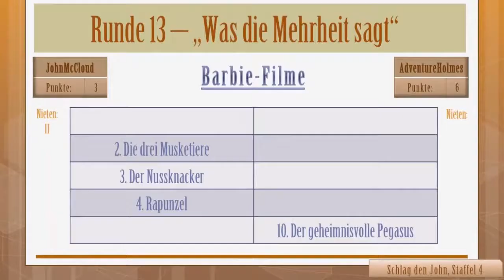Schlag den John Staffel 5 Trailer - Die Spiele gehen weiter!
Damit hätten die meisten wohl nicht gerechnet: Die Spiele gehen weiter! Staffel 5 beginnt bereits am Freitag.